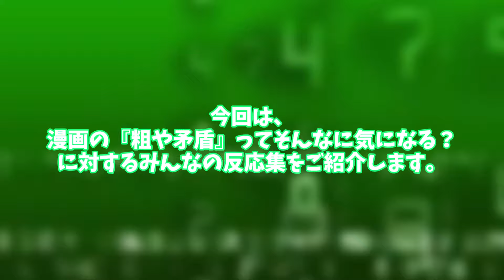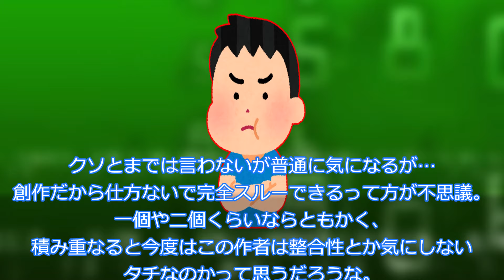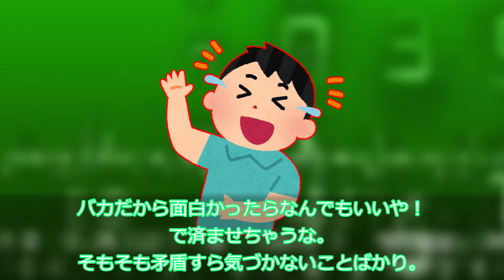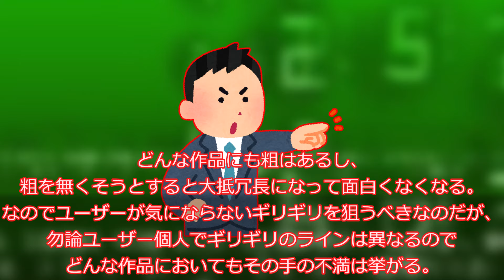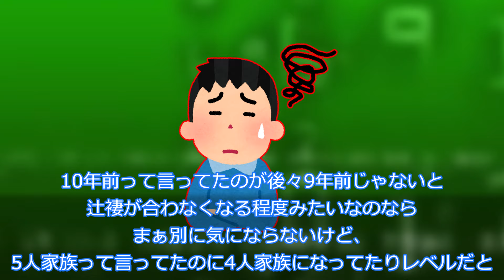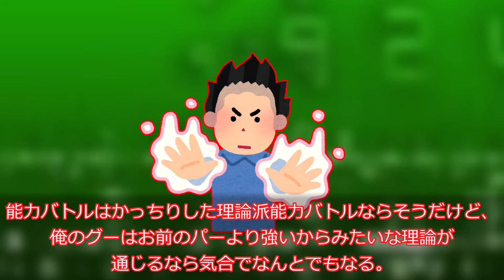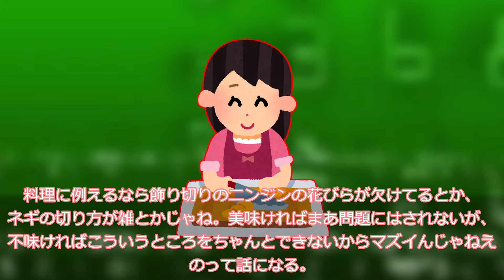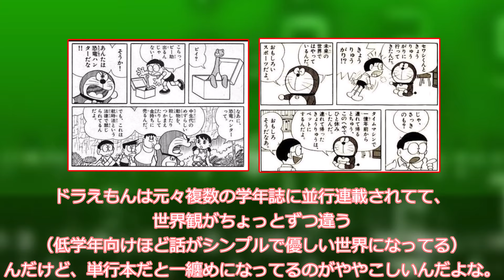漫画の『粗や矛盾』ってそんなに気になる？に対するみんなの反応集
○使用ソフト○
・ゆっくりムービーメーカー様
・VOICEVOX様
VOICEVOX:ずんだもん
VOICEVOX:白上虎太郎
VOICEVOX:四国めたん
VOICEVOX:櫻歌ミコ
VOICEVOX:WhiteCUL
VOICEVOX:小夜/SAYO
VOICEVOX:青山龍星